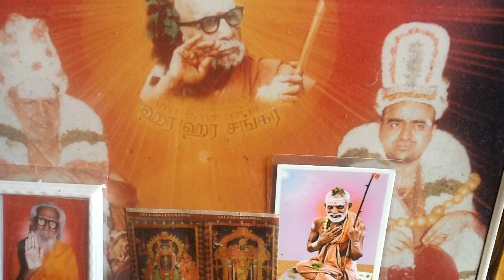Deivathin Kural 6 தெய்வத்தின் குரல் 6 - 1.57 முருகன் துறவில் மூத்தவர் பங்கு